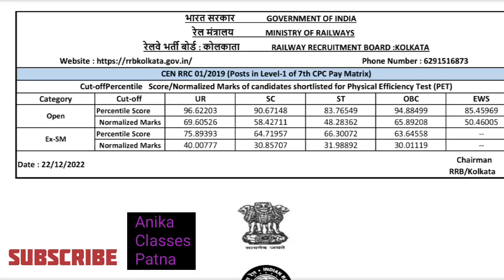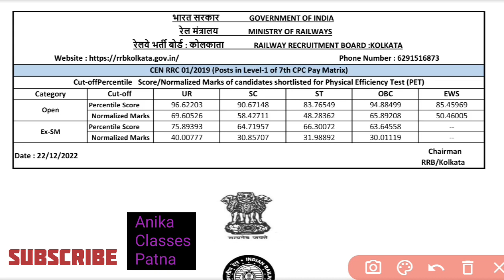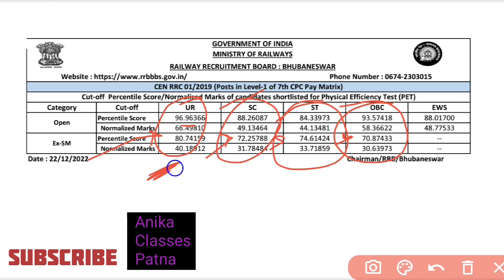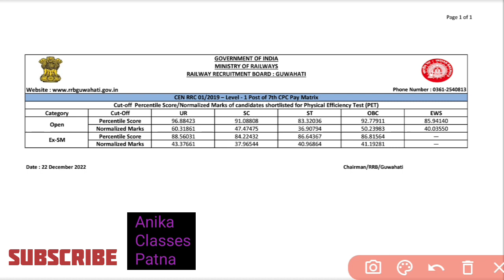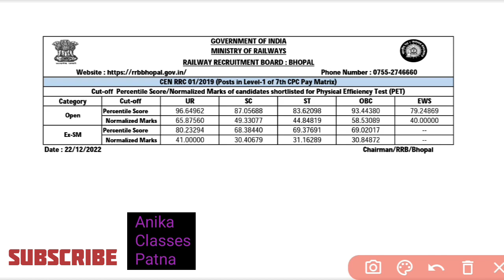Group D#Rrb exam|| रेलवे भर्ती बोर्ड का रिजल्ट हुआ जारीRrc|DANGER ZONE CATEGORY WISE CUTT OFF